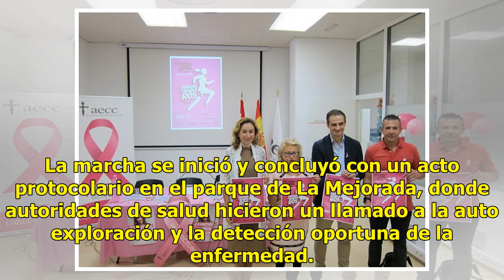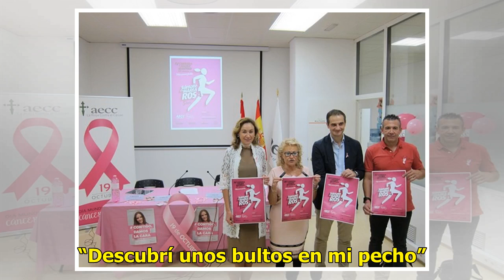Cientos asisten a marcha contra el cáncer de mama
Lucha que no se acaba Cientos de personas participaron en la llamada “marcha por la vida” para conmemorar el Día Mundial de la Lucha contra el Cáncer de Mama, en el centro de Mérida. De acuerdo con cálculos de la Policía Municipal, 1,500 personas se dieron cita en el evento. El contingente abarcaba ...